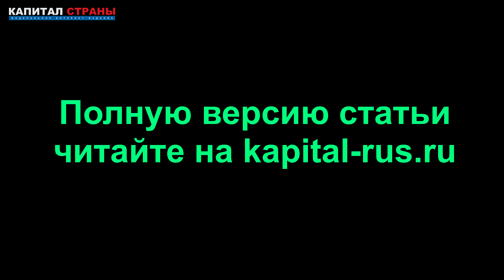«Газпром» начал заполнять европейские хранилища. Но без «Северного потока-2» новых поставок не будет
По словам старшего научного сотрудника Оксфордского института энергетических исследований Кати Яфимава, газовая монополия «безусловно, заполнит европейские хранилища до уровня, необходимого для выполнения долгосрочных контрактов на поставку в зимний период». Эксперт прогнозирует постепенное увеличение транзита через Украину и Польшу в ноябре – декабре. Но «Газпром» не станет увеличивать заявки на транзит и поставлять в Европу дополнительные объемы без сертификации «Северного потока-2». Подробнее
Читайте наши материалы: